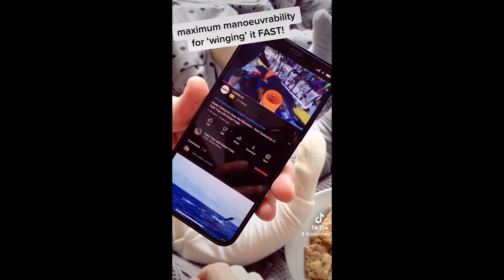Test poussette Go & Double Kit - Phil&Teds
La poussette Go de Phil&Teds et son Double Kit vous permettront d'avoir à la fois double poussette pour l'arrivée d'un petit frère ou d'une petite soeur et de créer deux poussettes séparées à chaque fois que vous le souhaiterez.

Vous avez ici un modèle de poussette parapluie polyvalente, ultra-fiable et hyper pratique. Elle est conçue pour s’adapter à toute situation, pour vous suivre partout et vous accompagner tout au long de la croissance de vos enfants.